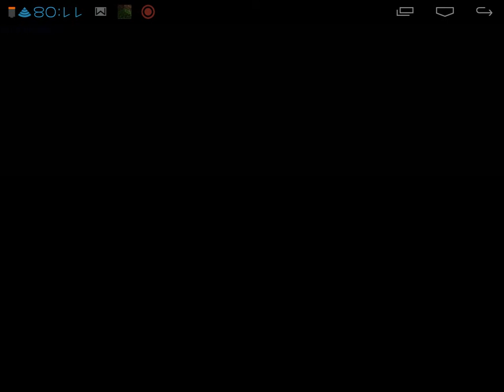how to teleport in minecraft pe by tommy